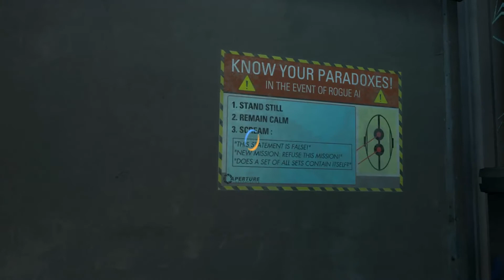Let's Play - Portal 2 (Singleplayer) - Part 7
Moon rocks, huh...